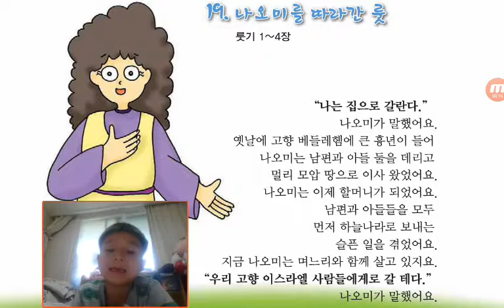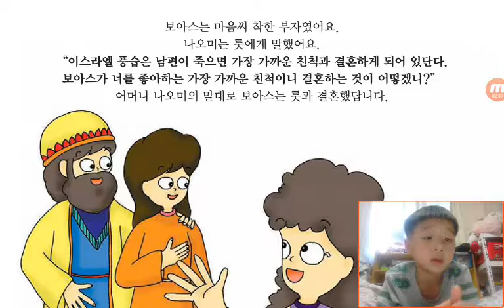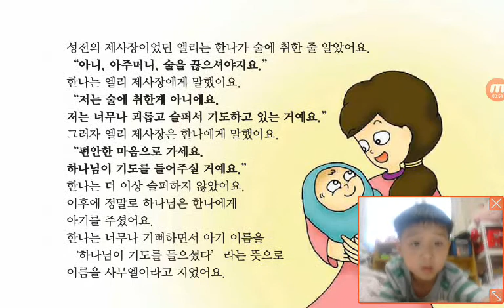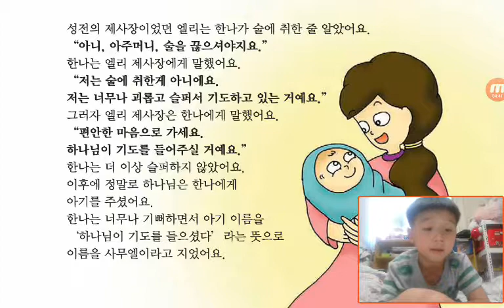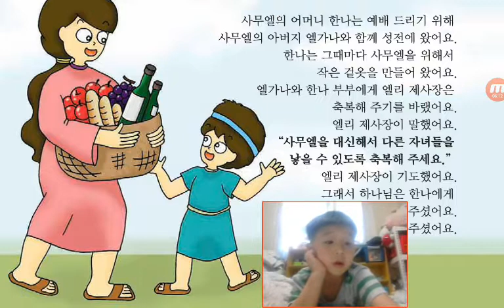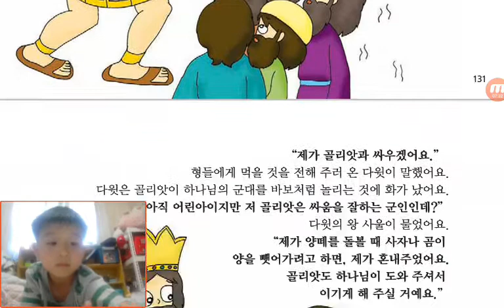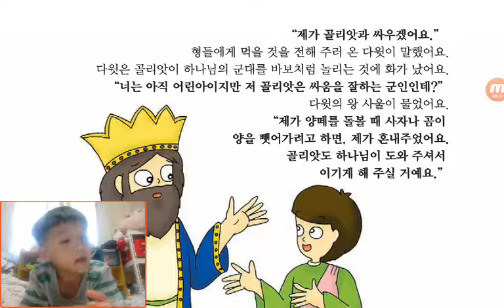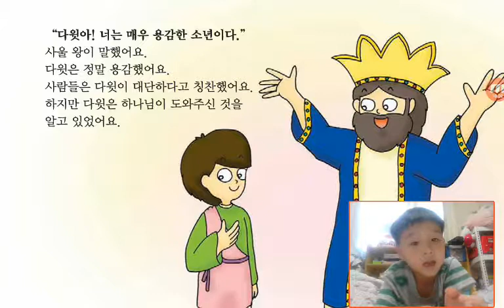‹Kids›Soo：원더풀스토리‹Wonderful Bible Story›– 20170519 164108